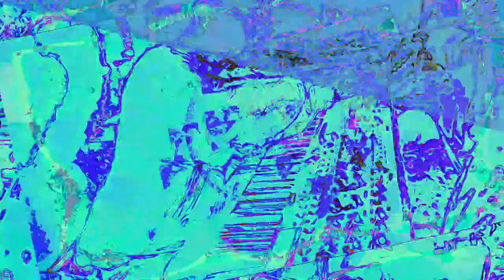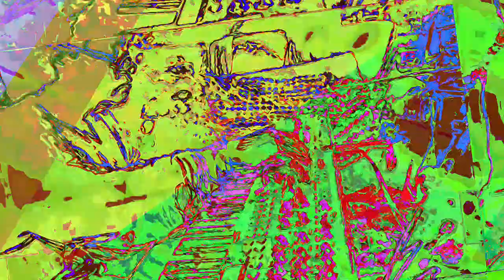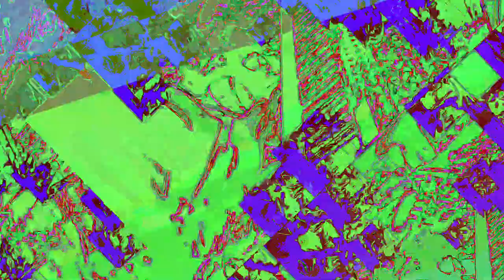A mixing the Liquid dreamcatcher 1 and 2 and other ambient songs of recent creations - new videos,